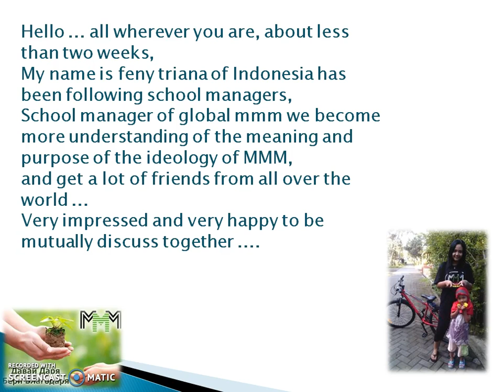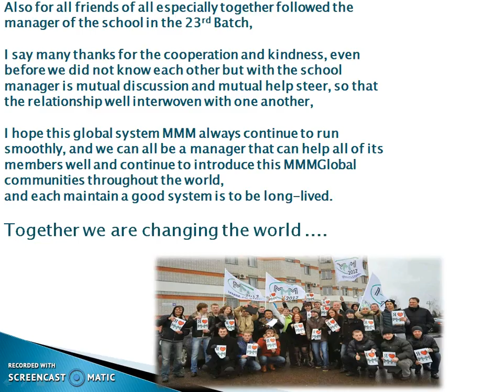MMMGlobal Guiders School 23rd Batch Feedback